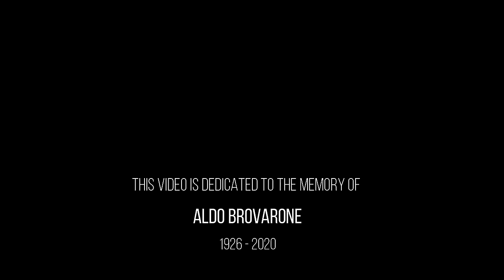The Amazing Cars Of Aldo Brovarone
During his long career at Pininfarina Brovarone styled some of the most beautiful cars of all time. Still, hardly anyone knew that outside of the company until the late 1990s, when historians and collectors discovered his outstanding contribution to the world of cardesign.
This is the story of the great master